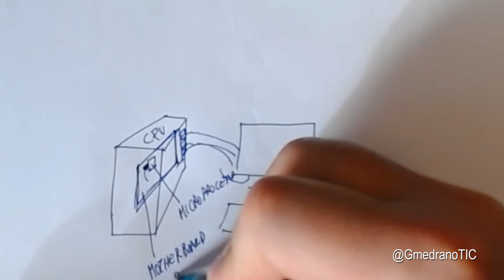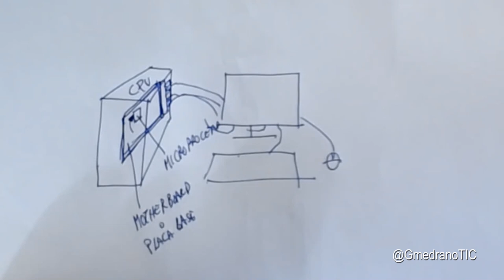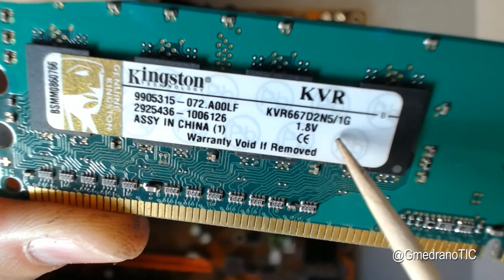Introducción a las partes de una Placa Base (alumnos de GmedranoTIC)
Partes Placa Base - GmedranoTIC

0:00 Introducción a las placas base
3:00 Conectores panel trasero
4:40 Ventilador-Disipador  Microprocesador-Socket
13:45 Memoria RAM
16:49 Puente Norte y Puente Sur
18:26 Bahías/Puertos de expansión
19:49 BIOS y Beeper
21:24 Conexiones de Almacenamiento IDE-SATA
22:26 Conexiones Alimentación eléctrica
24:26 Panel Frontal